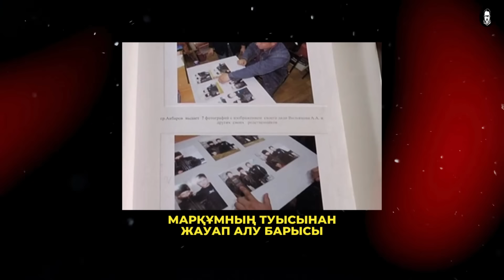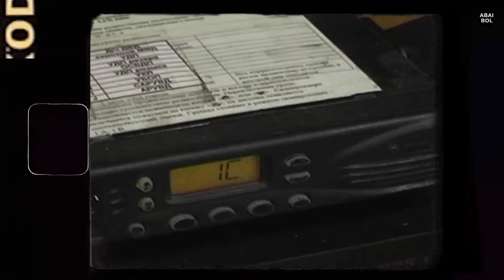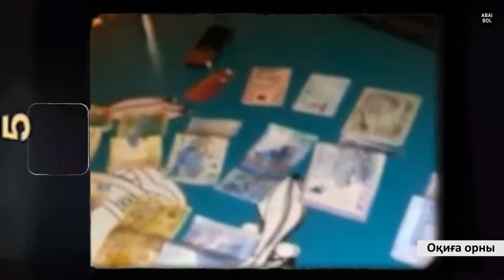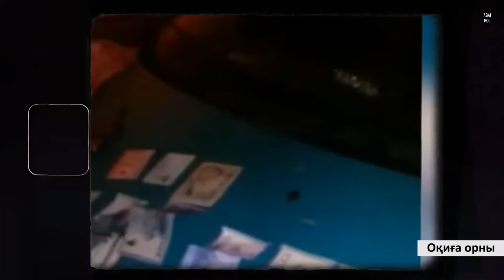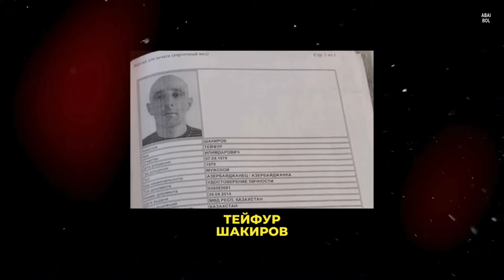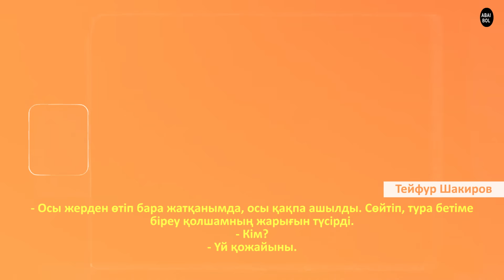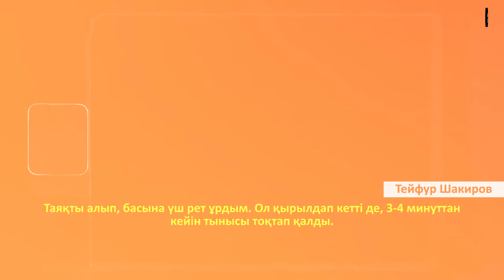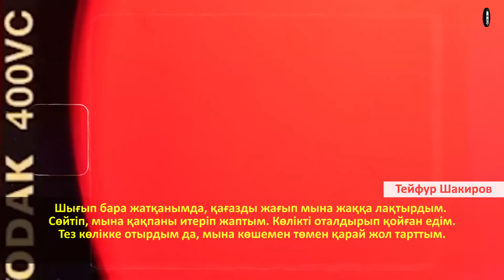ҚАНҒА БАТҚАН ЖИГУЛИ | АЛМАТЫ | №138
💈 ABAIBOL BARBERSHOP
Шымкент, Есенберлин 13

❗️Youtube-ты сауатты жүргізіп, 0-ден бастап табысты болуды үйретемін.